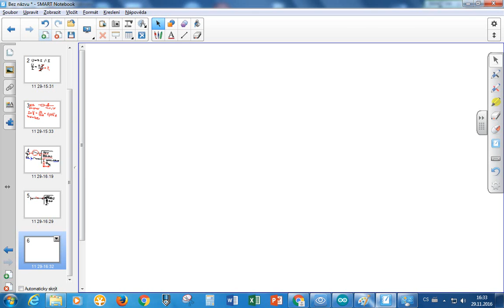Robotika Sokolská - 12a. kroužek (29.11.2016) - Arduino - 4. pullup - vysvětlení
12a. kroužek (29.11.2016) - Arduino - 4. pullup - vysvětlení

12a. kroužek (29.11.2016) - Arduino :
- seznámení se s platformou Arduino a s výukovým kitem Ardunino Learning Kit Starter
- práce se vstupně výstupními piny (IO piny)
- rozblikání LEDky
- snímání stavu tlačítka

Robotika Sokolská
SPŠ a VOŠ Brno, Sokolská